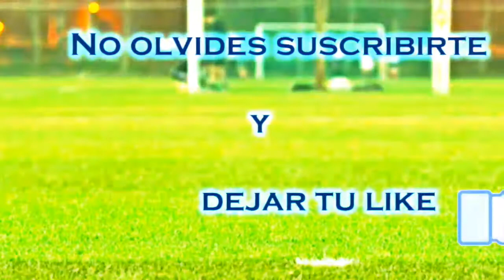BOTAS DE FÚTBOL GAMA ALTA, MEDIA Y BAJA // ¿CUÁL COMPRAR?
Instragram: Estoy en Instagram como @fernandocl5799.